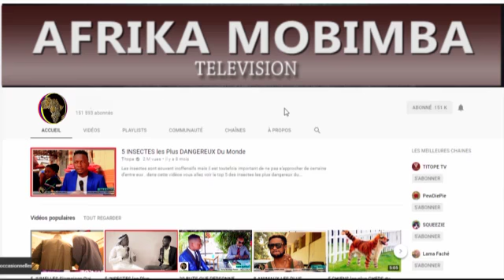Fally IPUPA ayembi SANS AMOUR, TOKOMI KO MONA NA KINSHASA, BATU BAKOMI KO VIVRE KAKA NA COMPASSION